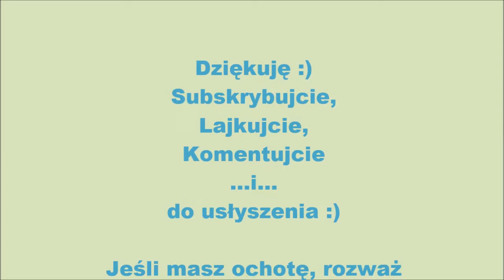Urszula Kowalska - Niepoprawna Sroczka - wiersz - bajka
Urszula Kowalska - Niepoprawna Sroczka

Złocisty koralik słońcem muskany,
przez Sroczkę w dzióbek został schwytany.
Zbierała wszystko, co błyszczało w trawie,
straciła na to cały ranek prawie.
Chciała już chwalić się przed pisklętami,
one ćwierkały, że jeść chcą od mamy!
Larw dla nich szuka – dwoi się i troi.
Jak mogła zapomnieć o dzieciach swoich?

Nie radzi sobie sroczka z pokusą,
bo świecidełka ogromnie kuszą!

„Sroką złodziejką”- już las ją nazywa,
a mądra Sowa zgorszenia nie skrywa:
– Należy zrozumieć to pani sroko,
że na dobro dzieci trzeba mieć oko!
Sroka przeprasza, tłumaczy skruszona,
że to błyskotki winne, nie ona.
I obiecuje, że nic jej nie skusi,
lecz Sowa widzi – pod nóżką coś dusi!

Sroczkę skusiła błyskotka nowa,
nie dotrzymała ../danego słowa.